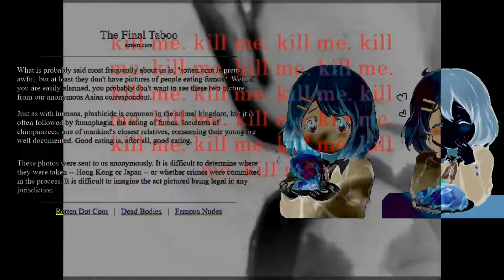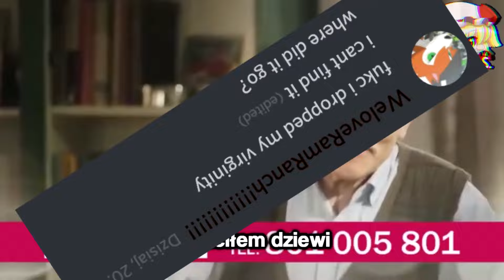[PLYTP] Letycjusz letycjuszuje Letycjuszem marki Letycjusz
Finalna runda tennisa z @Kapptour, gdzie obaj jako główne sursy wykorzystywaliśmy nasze stare poopy.

Miałem początkowo taki plan żeby użyć wszystkich, ale to WSZYSTKICH filmów jakie zrobiłem, i poopy, i przeróbki, i rundy tennisów, i jakieś losowe krótkie filmiki/odrzucone urywki z poopów które nigdy nie pojawiły się na YT, ostatecznie jednak zrezygnowałem z tego i postanowiłem po prostu zrobić jak mi się podoba. Sporo użyłem również rundy 12 selftennisa której jeszcze nie ukończyłem, ale mam już 85% zrobione jak coś.
Jakieś 95% poopa zrobiłem w niecały tydzień, chciałem zrobić jakieś mocne outro do tego, ale ostatecznie z tego zrezygnowałem i zrobiłem coś tam na szybko.
Tak ogólnie to w końcu jedna duża rzecz z głowy, z większych poopów to jeszcze dwunasta runda self-tennisa oraz r8 z @system128, obie te rzeczy pojawią się najwcześniej dopiero w styczniu bo studia takie tam, ale spokojnie, jeszcze parę rzeczy się pojawi do końca roku, coś na święta też przygotuję.

tytuł inspirowany poopem JAPER JAPERUJE JAPEREM MARKI JAPER od japper12321, niestety jakiś czas temu sprywatyzował wszystkie filmy i nie ma tego na YT

Muzyka:
wkrótce